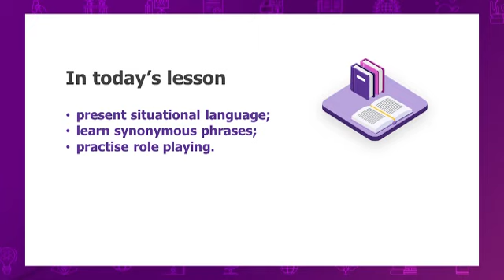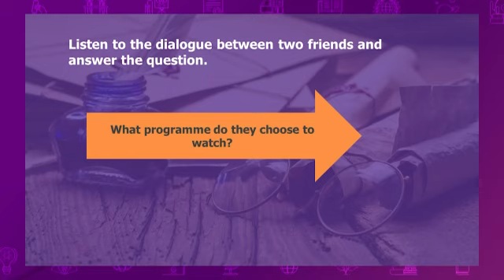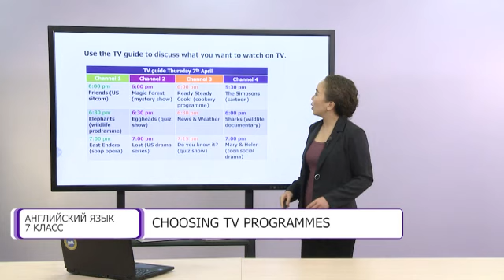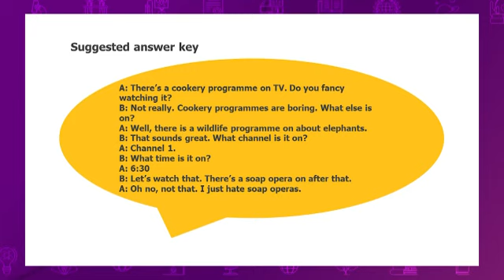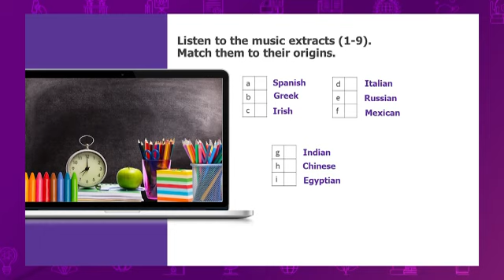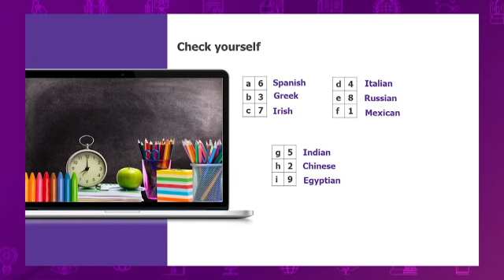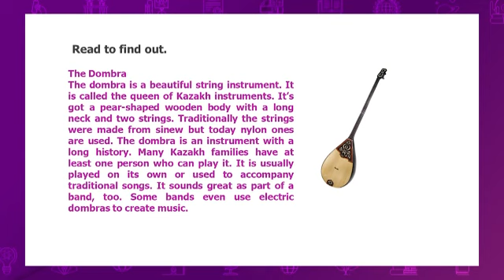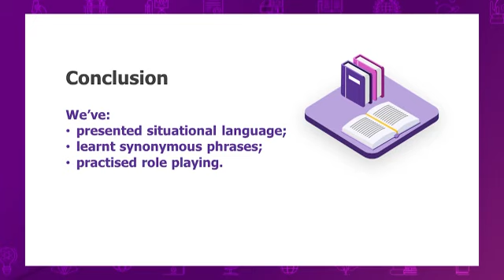Английский язык. 7 класс. Choosing TV programmes /11.02.2021/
Тема урока: Choosing TV programmes